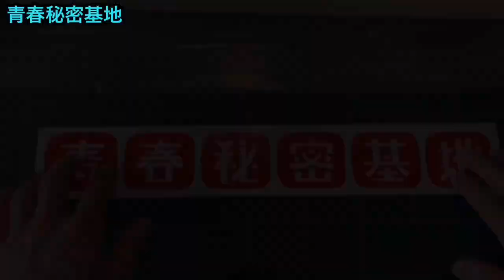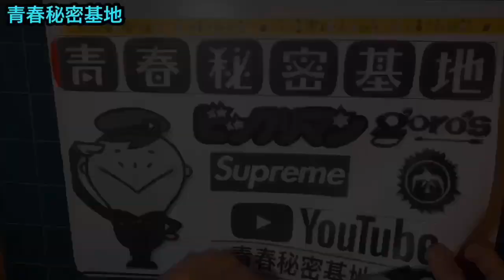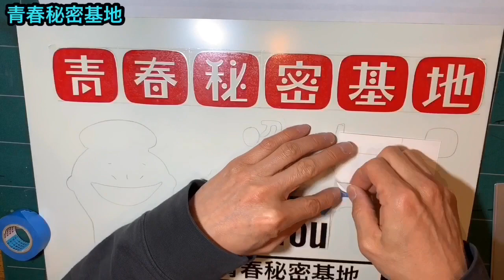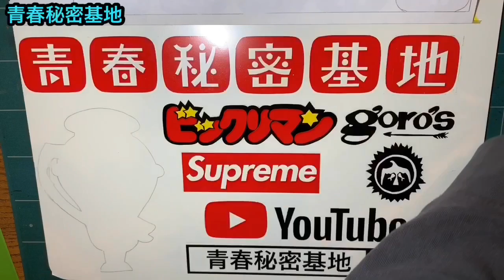【青春秘密基地】国道に看板をかかげる!!Part③ シールカット編。実際に手切りしてパネルに貼り看板完成まで!! YouTuber史上初⁈手作りでオリジナルの看板を国道に…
青春秘密基地チャンネル紹介動画はコチラ↓
青春秘密基地は大人の趣味を掘り下げて動画をアップしていきます。